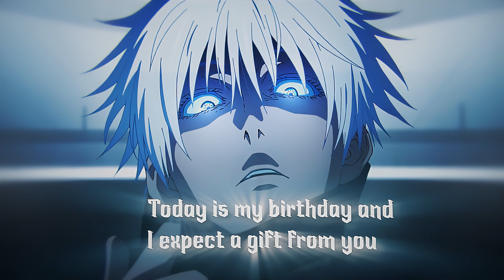「IN DA CLUB」My Birthday「Edit/AMV」4K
Ib: @OzaT @neptunedits
50 Cent - In Da Club (Official Music Video)
Software:
After Effects 2020